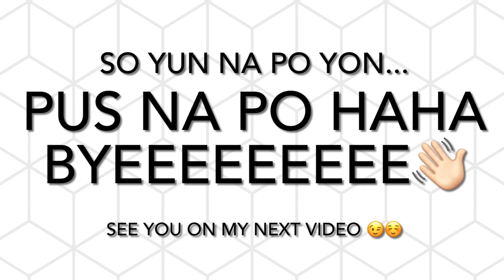How to make Fudgee Bar Cake